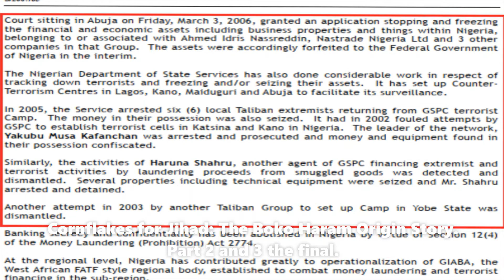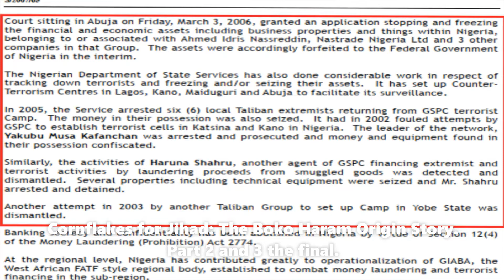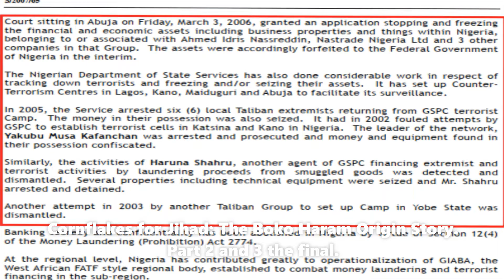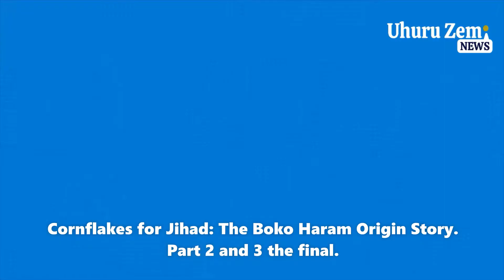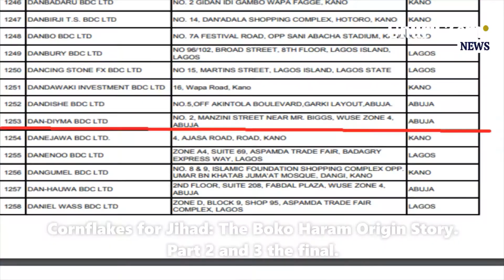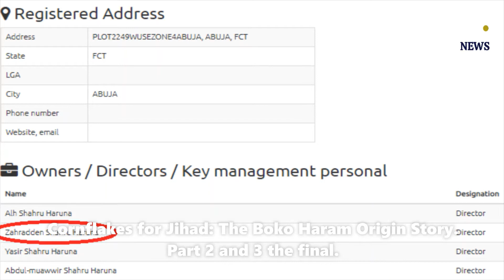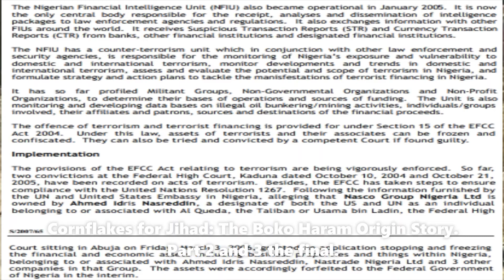SHOCKER: Cornflakes for Jihad: The Boko Haram Origin Story. Part 2 & 3 the final. Buhari, Pantami ..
Cornflakes for Jihad: The Boko Haram Origin Story. Part 2 and 3 the final.
SHOCKER!!! Buhari, Pantami, Gumi, NASCO Linked to Boko Haram Formation, Finance - Report. Have you read the mind-blowing report by investigative Journalist, David Hundeyin linking President Buhari, Pantami, Gumi, NASCO, others to Formation and funding of Boko Haram in a web of intricate international terrorist network spanning decades???
Nigeria's organised Islamic terrorism problem did not start in 2009. It's a lot more insidious than you think

To those in the know however, the incidents of December 25, 2011 are not only expected, but are likely to intensify and become more regular. This is because while the Nigerian public up to this point has been fed with what amounts to a tiny percentage of the actual story behind the Boko Haram group, this group has in fact been incubating and nurtured at the highest levels of the theological, economic and political spaces in Northern Nigeria. Boko Haram in reality, is so much bigger than Mohammed Yusuf and Abubakar Shekau that reducing it to those 2 men serves to miss the actual story spectacularly.
To start to get some of the picture of what Boko Haram is and where it came from, let us retreat from 2011 to 2006 to read an excerpt from a letter written by the Permanent Representative of Nigeria to the United Nations, Aminu B. Wali, addressed to the Chairman of the Counter-Terrorism Committee.
The letter Read.
"Court sitting in Abuja on Friday, March 3, 2006, granted an application stopping and freezing the financial and economic assets including business properties and things within Nigeria, belonging to or associated with Ahmed Idris Nassreddin, Nastrade Nigeria Limited and 3 other companies in that Group. The assets were accordingly forfeited to the Federal Government of Nigeria in the interim. The Nigerian Department of State Services has also done considerable work in respect of tracking down terrorists and freezing and/or seizing their assets. It has set up Counter- Terrorism Centres in Lagos, Kano, Maiduguri and Abuja to facilitate its surveillance. In 2005, the Service arrested six local Taliban extremists returning from GSPC terrorist Camp. The money in their possession was also seized. It had in 2002 fouled attempts by GSPC to establish terrorist cells in Katsina and Kano in Nigeria. The leader of the network, Yakubu Musa Kafanchan was arrested and prosecuted and money and equipment found in their possession confiscated. Similarly, the activities of Haruna Shahru, another agent of GSPC financing extremist and terrorist activities by laundering proceeds from smuggled goods was detected and dismantled. Several properties including technical equipment were seized and Mr. Shahru arrested and detained. Another attempt in 2003 by another Taliban Group to set up Camp in Yobe State was dismantled. Banking secrecy and confidentiality has been abolished in Nigeria by virtue of Section 12(4) of the Money Laundering (Prohibition) Act 2774. At the regional level, Nigeria has contributed greatly to operationalization of GIABA, the West African FATF style regional body, established to combat money laundering and terrorist financing in the sub-region".
The above letter was written by the Nigerian government to the UN, it lays out the measures it has taken to fight terrorism in Nigeria. Take special note of the names mentioned.
A Wikileaks cable from 2002 confirms that this arrest actually did take place, only for the suspect to be released inexplicably after 27 days in detention. At this point, let me remind viewers who Nassreddin is the owner of NASCO company limited, Jos, Plateau State. the producer of NASCO cornflakes. Please take note of the name Nassreddin because it will be frequently reflect to later in the course this documentary.
For those who are not aware, Yakubu Musa Kafanchan, also known as Sheikh Yakubu Musa Katsina and Yakubu Musa Hassan is a founding member of the Izala Movement (JIBWIS), and is in fact, the current Chairman of its board of trustees and the Chairman of the Katsina State JIBWIS chapter. He is a widely respected Islamic cleric and a very close personal friend and public associate of - no prizes for guessing - isa Ali Pantami. Yes, that isa Pantami, a minister of communications and digital economy in Buhari's government.

Apparently Mr. Kafanchan has been known to the Nigerian security forces as the leader of a terror network trying to set up terror cells in Katsina and Kano as far back as 2002. Keep that date in mind because it will become even more important as we unravel this further.